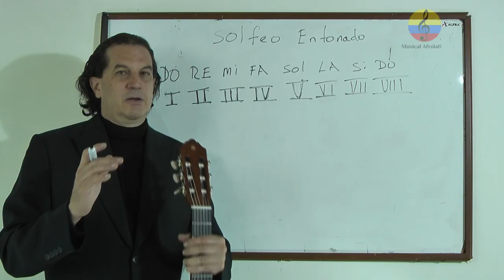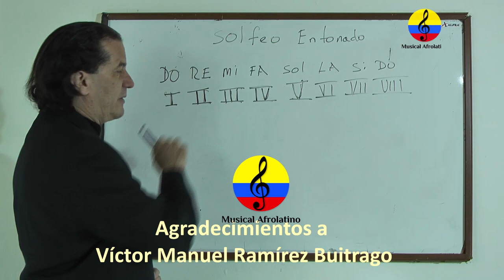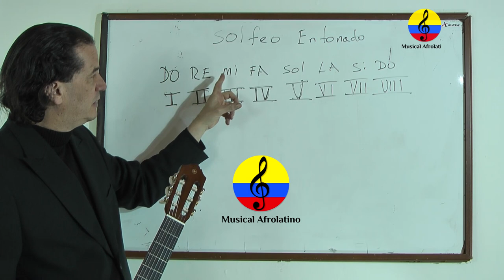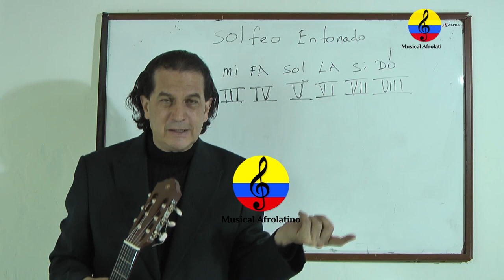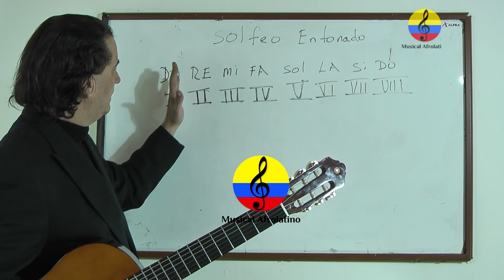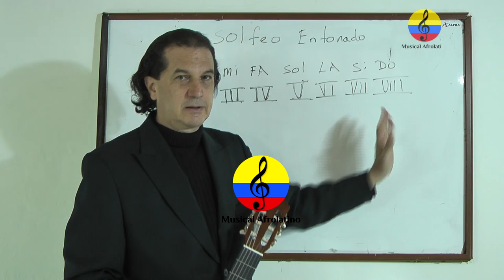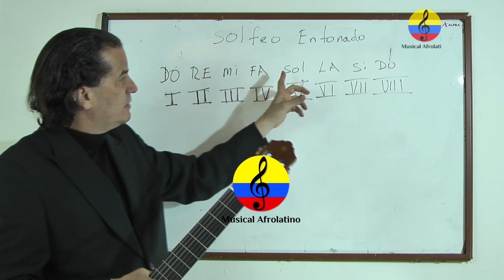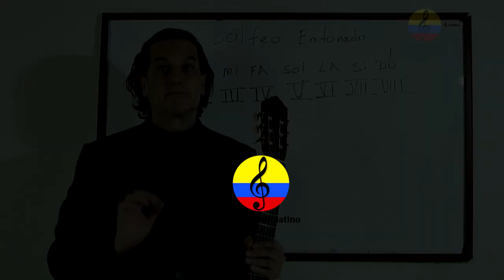Curso de guitarra funcional y canto popular, XXXXII parte, Bogotá, Colombia, 2021